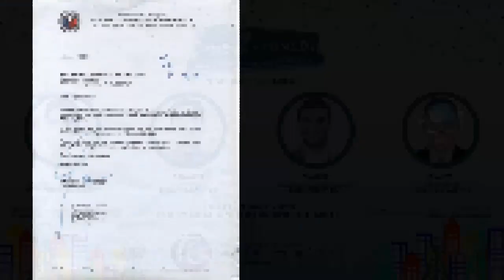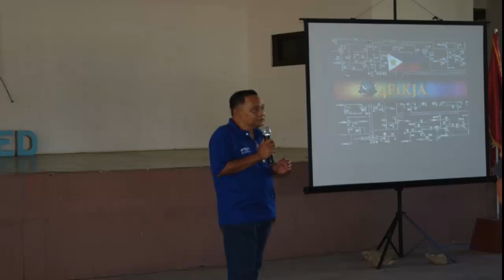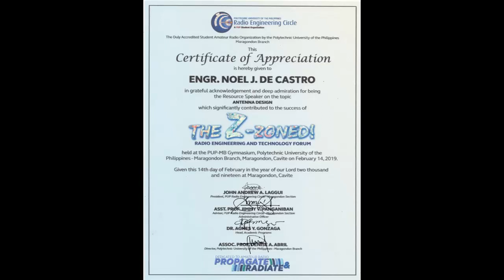4F1KJA on DZ1PUP Maragondon Z-zoned - Radio Engineering Circle...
A successfull event of DZ1PUP Maragondon Z-zoned - Radio Engineering Circle Activities... speaker on Antenna Design, Thank you for the trust and confidence... 73 de 4F1KJA